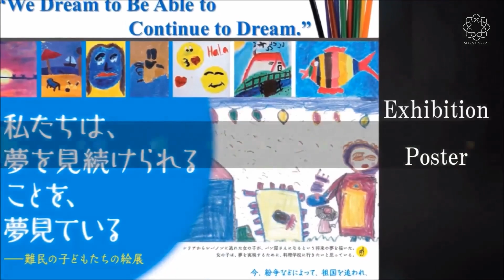Painting Exhibition | Study Aid Campaign | Soka Gakkai Peace Committee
The Soka Gakkai's Peace Committee initiated a "Study Aid Program” to support refugee children in various countries. As part of this, an exhibition of 80 paintings by refugee children. “We Dream to Be Able to Continue to Dream" was created and shown in Kobe, Japan, in 2019, depicting the dreams of these displaced children and their memories of their homelands.

The plight of refugees has been a core concern of the Soka Gakkai, which has conducted fundraising activities for refuges since the 1970s and provided assistance to the UNHCR and other organizations. Through his annual peace proposals, SGI President Daisaku Ikeda has, over many years, issued calls and proposals for tackling the refugee situation.

After viewing the “We Dream to Be Able to Continue to Dream" exhibition, local children wrote letters to the refugee children with messages such as, “I look forward to meeting you, and I hope we can create a peaceful world.” It is hoped that the exhibition will encourage members of the public to reflect on the plight of refugee children and work toward a better future for all.